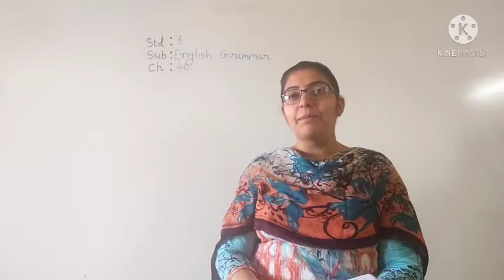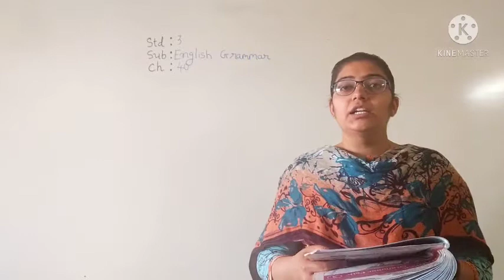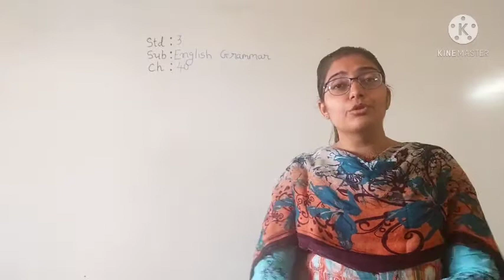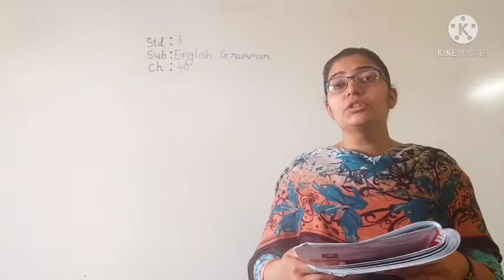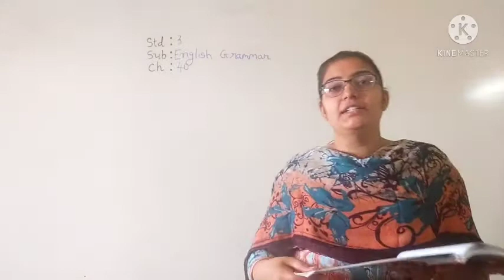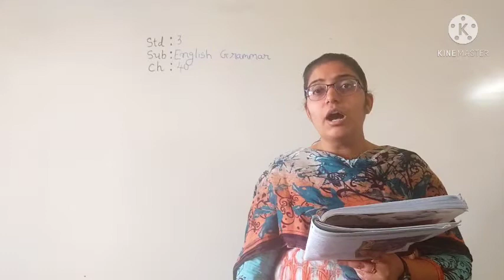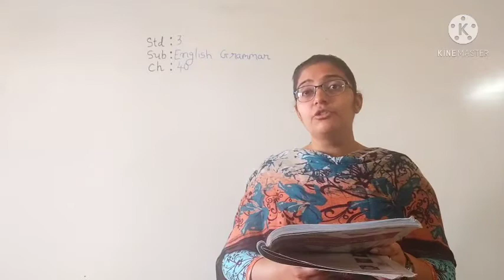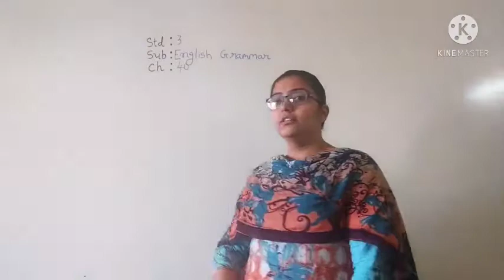std 3 ch 40